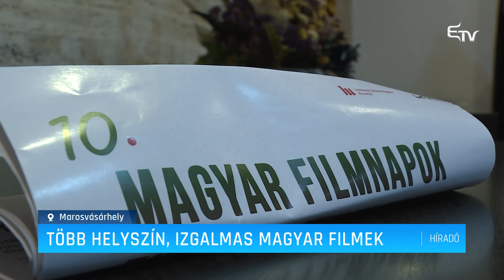Több helyszín, izgalmas magyar filmek – Erdélyi Magyar Televízió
Az idén elhunyt Törőcsik Mari színművészre emlékeztek a 10. Marosvásárhelyi Magyar Filmnapokon, amelyen kisjátékfilmeket, dokumentumfilmeket és nagyjátékfilmeket is vetítettek, de most először láthatta a nagyközönség Nagy Viktor Oszkár Becsúszó szerelem című romantikus vígjátékát is. A többnapos rendezvényen a megfelelő hatósági szabályozások betartásával lehetett részt venni.